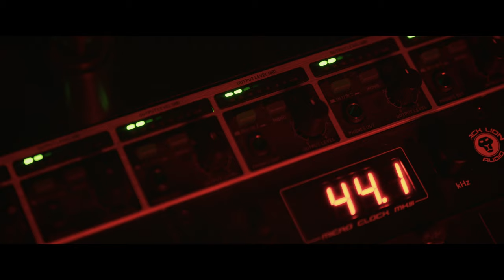Just Josh - Just (Music Video)